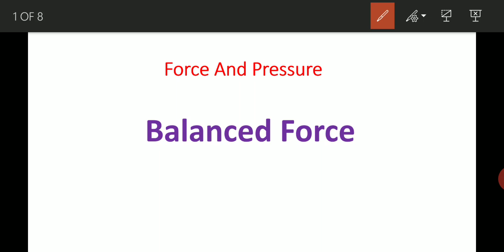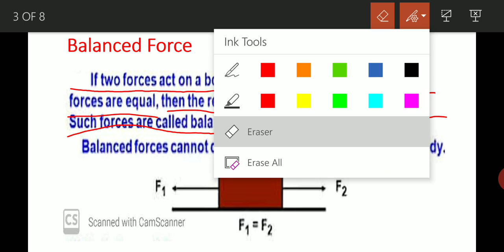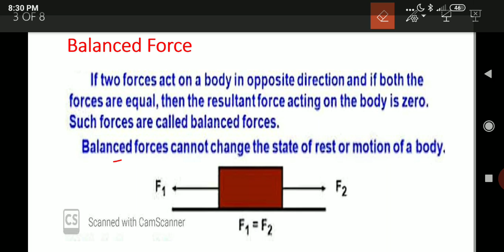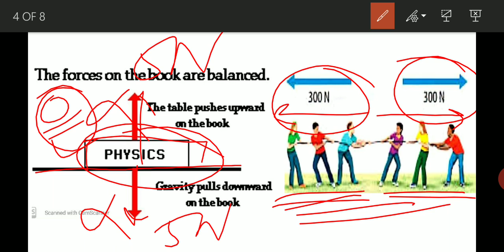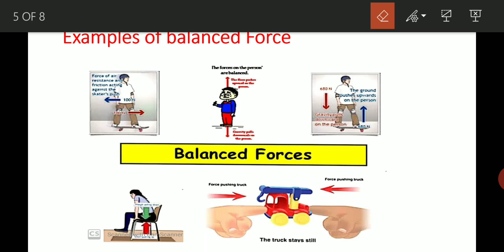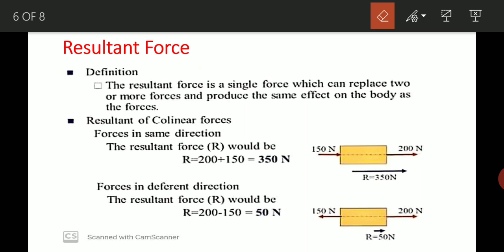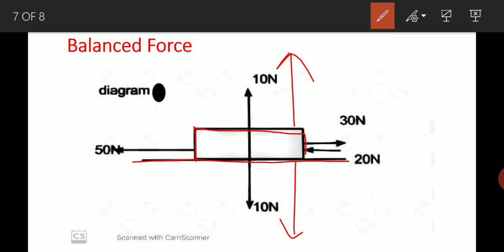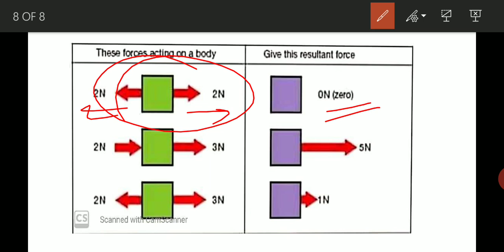Class 8th Physics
Force And Pressure -Balanced force part 5